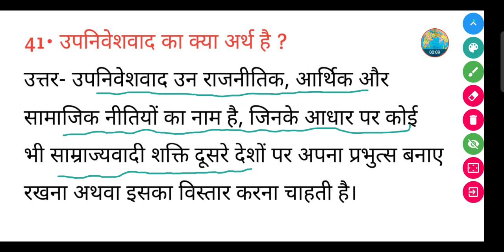उपनिवेशवाद का क्या अर्थ है ? || upniveshvad ka kya Arth hai